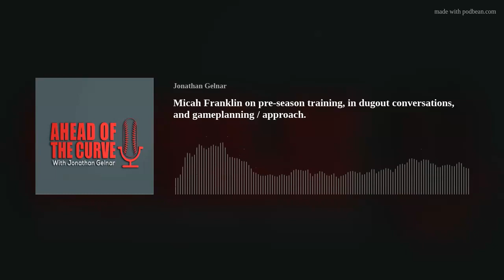Micah Franklin on pre-season training, in dugout conversations, and gameplanning / approach.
Bio

Today we have on hitting coach, Micah Franklin. Micah has spent a total of 28 years in professional baseball, 15 years as a player. In 1997 he made his MLB debut with with the St Louis Cardinals. He then spent 2 seasons in Japan with the Nippon Ham Fighters and Hanshin Tigers and 2 seasons in Korea with the Hyundai Unicorns

He actually started his career as a scout for 8 years, 5 years  for the Diamondbacks and then 3 years MLB pro scout Seattle. then has spent the last 5 years MILB Hitting Coach with the Diamondbacks

Time Stamps

01:00- Flipping the mental switch to pre season/ in season

04:15- Mental side of hitting

10:40- In Season Development

14:00- Timing/Gameplanning/Approach